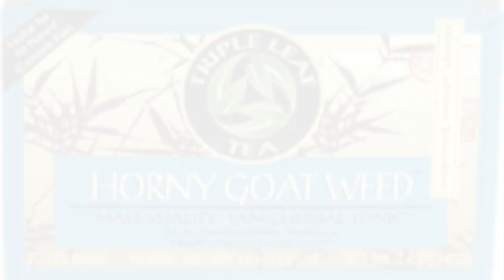HORNY GOAT WEED ADVERTISEMENT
This is why Cole is the way he is

Horny goat weed is an herb that has been a traditional remedy in China for centuries. It’s used for low libido, erectile dysfunction, fatigue, pain, and other conditions.

Some men take horny goat weed in the belief that it’s a natural alternative to drugs for erectile dysfunction (ED). Although still preliminary, there’s new evidence to support the idea. A 2008 lab study found that a compound in the herb blocks the effects of an enzyme that restricts blood flow to the penis. Epimedium, the suspected active component of horny goat weed, appears to act as a phosphodiesterase inhibitor, similar to some drugs used for ED. What’s more, the study indicated that horny goat weed could theoretically work better -- and cause fewer side effects -- than current drugs for erectile dysfunction.

Horny goat weed has also been studied as a treatment for other conditions, like osteoporosis and hardening of the arteries. The results from studies conducted abroad show promise, however better clinical studies are still needed.

Comedy Specials! This video is part of the “COMEDY?” series which is are basically videos of me & my friends to make us laugh.